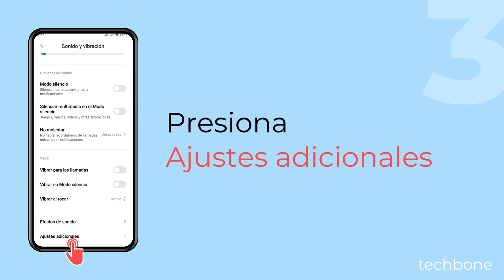Activar o Desactivar el Sonido de Bloqueo de Pantalla - Xiaomi [Android 14 - HyperOS 1]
¿Quieres desactivar el sonido al bloquear la pantalla? Se reproduce un sonido de bloqueo en el móvil Xiaomi cuando se apaga la pantalla y se bloquea pulsando el botón de encendido. Este sonido sirve como confirmación acústica, pero puede desactivarse en cualquier momento.

0:00 Intro
0:05 Abre los Ajustes
0:15 Presiona Sonido y vibración
0:25 Presiona Ajustes adicionales
0:35 Activa o desactiva Sonido al bloquear el dispositivo